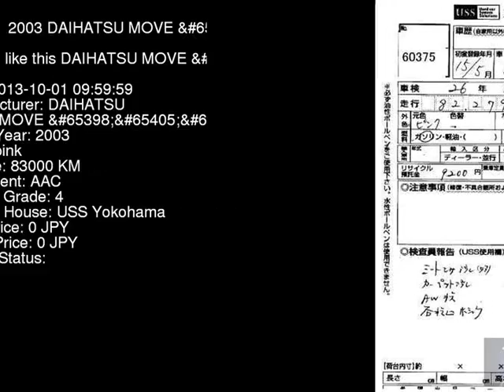2003 DAIHATSU MOVE _R_LTD L150S